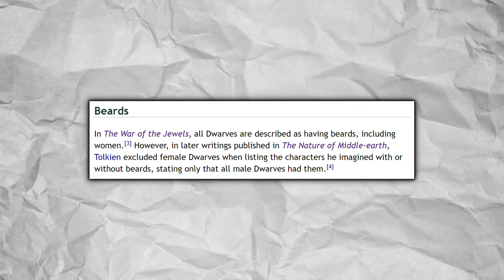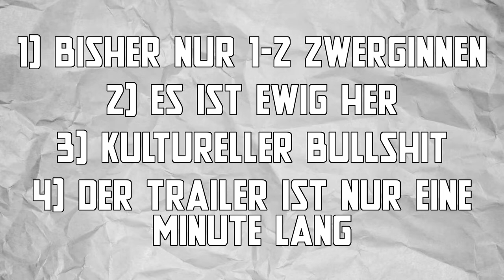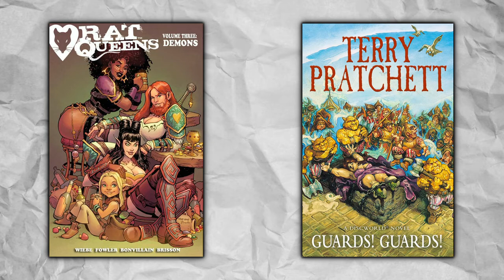Bärte und andere Sorgen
Wieder ein kleines Video, damit der Algorithmus mich nicht für tot hält!